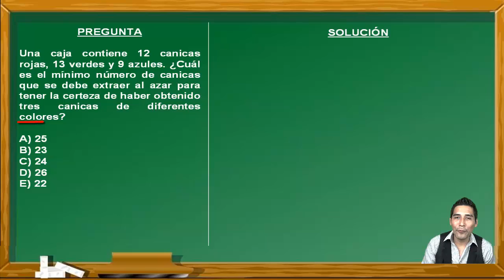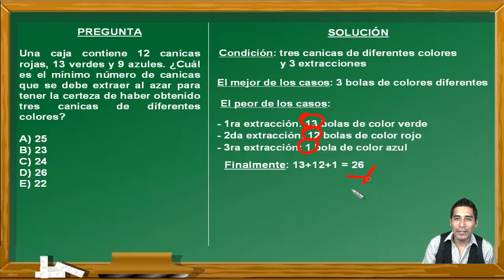Aprende a resolver problemas de máximos y mínimos en 5 minutos(BIEN EXPLICADO)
En este vídeo se explica cómo resolver un problema de máximos y mínimos en 5 minutos. Este ejercicio fue tomado en un examen del Centro Preuniversitario de la Universidad Nacional Mayor de San Marcos de Perú y cumple los standar de calidad internacional. Por eso puede venir en exámenes de PSU, ENES, Saber 11, etc.